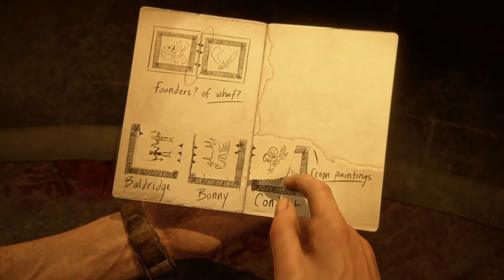Uncharted 4 A Thief's End Walkthrough Gameplay - Chapter 11 - Hidden in plain sight(PS4 Pro)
This Game play is completely played and edited on PlayStation 4 pro and SHAREfactory respectively.

Also if your intrested in nature then check below channel link